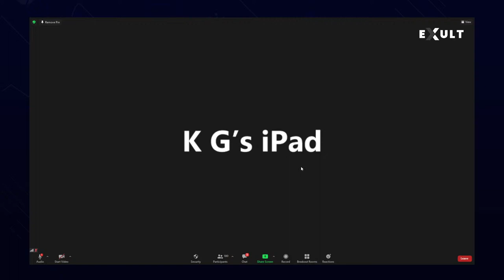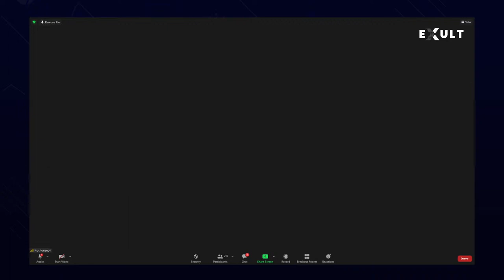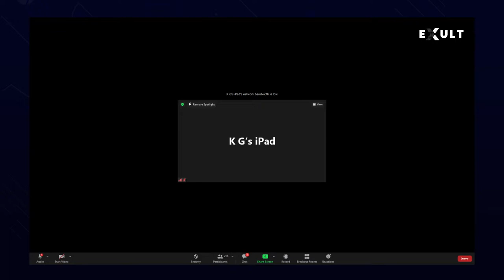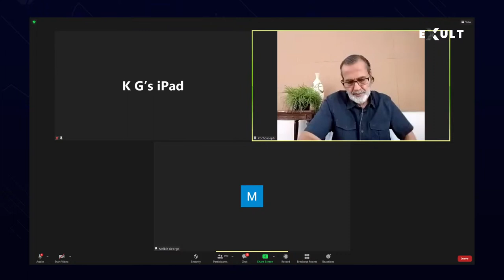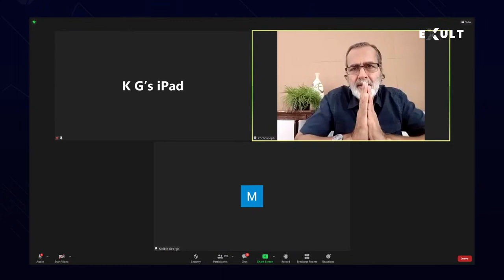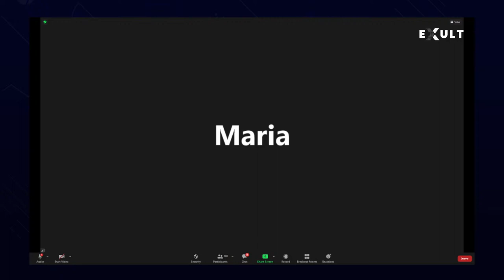കൊച്ചൗസേപ്പ് ചിറ്റിലപ്പള്ളിയുടെ | Kochouseph Chittilappilly - Talk Session EXULT 2021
As part of IEDC, CEK presents EXULT to succour you out! Talk session with the Eminent business magnate, writer, investor and philanthropist Mr. Kochouseph Thomas Chittilappilly , the Founder, Chairman & CEO of V-Gaurd Industries & Wonderla. Talk session with Kochouseph Chittilappilly